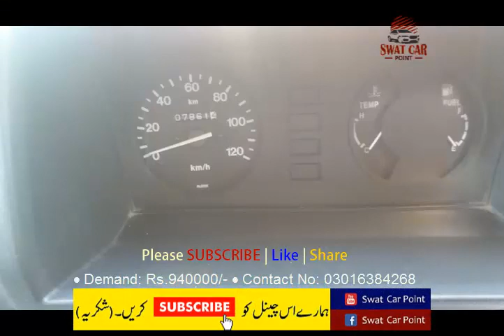SUZUKI BOLAN | Watch Full video for details | SUBSCRIBE Our Channel Please.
• Model 2017
• New Rims & Tyres
• Demand: Rs.940000/-

Thanks